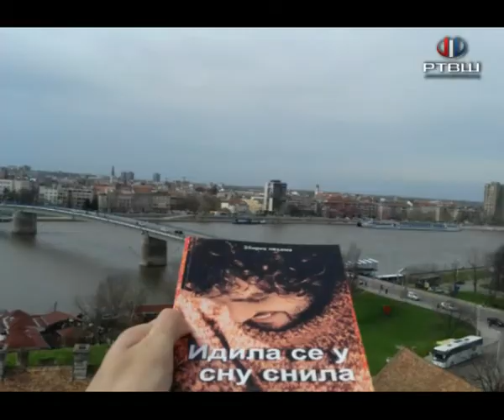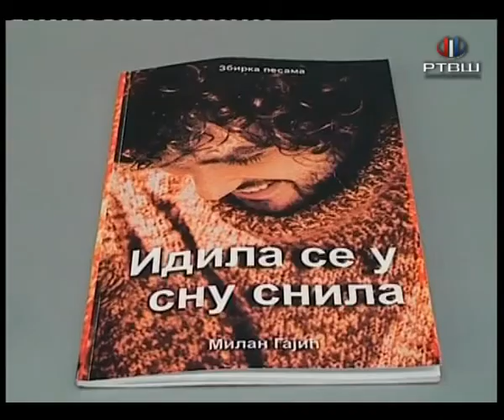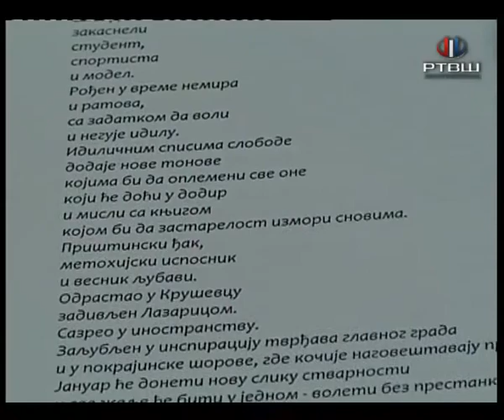RTV Šumadija - Milan Gajić